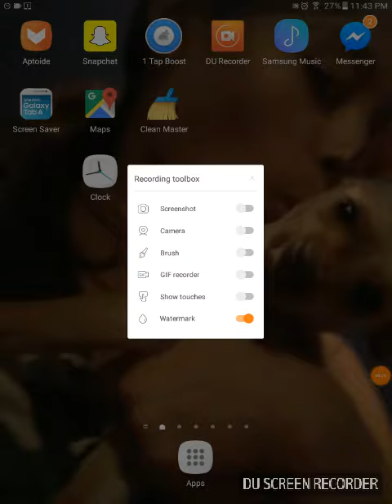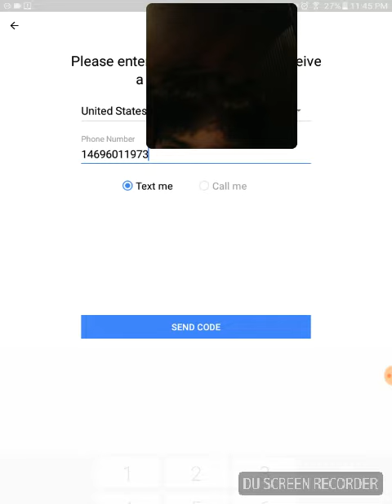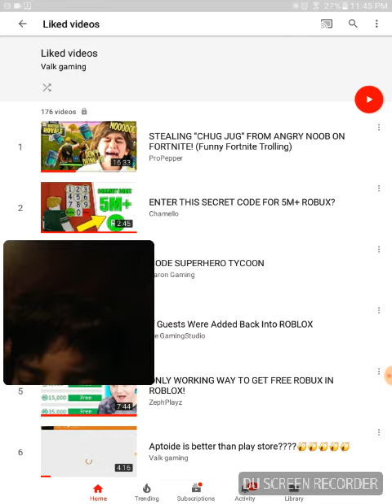Just a hi and bye bye